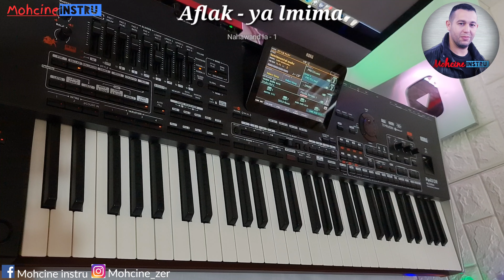Aflak - ya lmima - اغنية يا الميمة لفرقة افلاك مهداة للجيل الذهبي